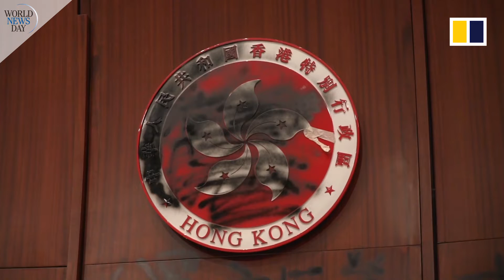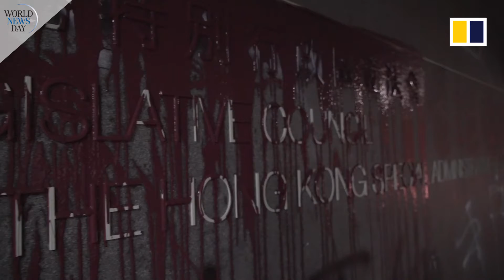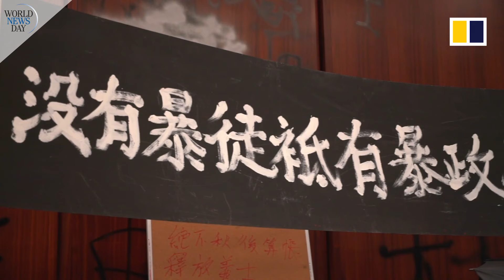World News Day: Getting the story of the unmasked Hong Kong protestor | South China Morning Post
As the world watched anti-government protestors sack the Hong Kong Legislative Council building on July 1, 2019, one man became the face of the movement when he removed his mask to tell his fellow protestors to cease and leave the building. Find out how the South China Morning Post's Alvin Lum scored a scoop by tracking down Brian Leung, who had left the country soon after the attack, to find out the protestors' motivations behind storming the LegCo building.

About World News Day:
World News Day celebrates the work of professional news organisations and the impact they make on the communities they serve.  In an age of fake news and misinformation, World News Day aims to raise public awareness of the critical role that newsrooms and journalists play in providing the public with credible and reliable news and views, to help people make sense of – and improve – the rapidly changing world around them.